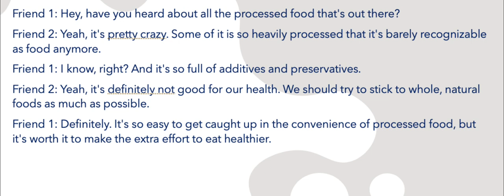2013 January 8th Healthier Eating Part1